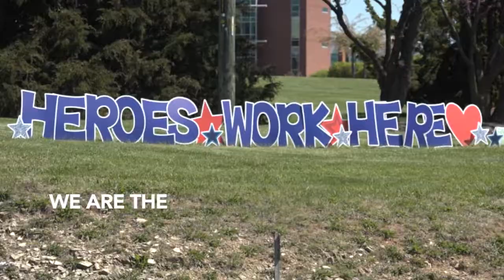InThisTogether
WHSV - working hard for you